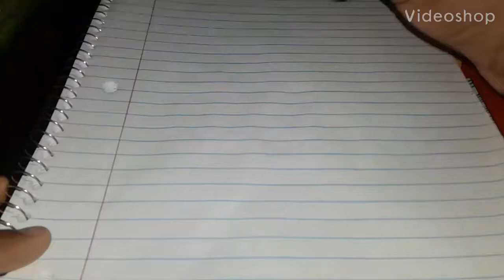Sketching/Inking a "Swordsman Character"| Speed Art